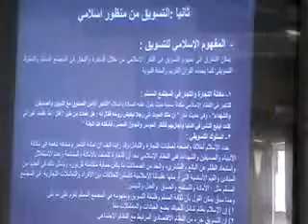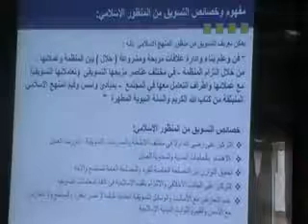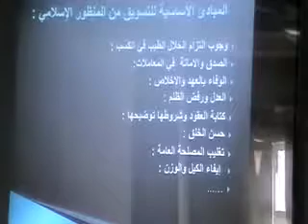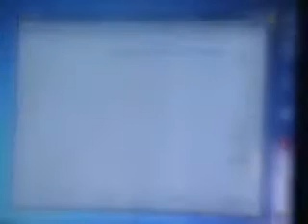Lec 7 part3